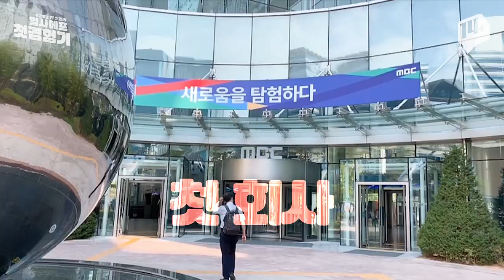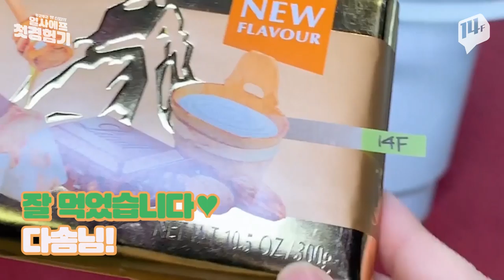일사에프 신입 쪼쪼이의 관종 브이로그 / 14F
일사에프에 크리에이터가 나타났다?
앞으로 그녀의 능력치가 궁금해진다